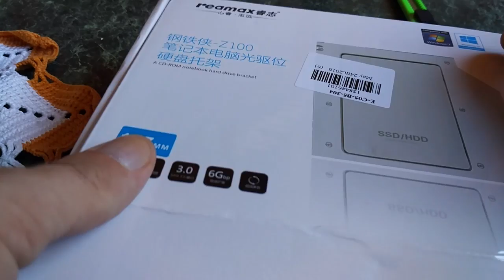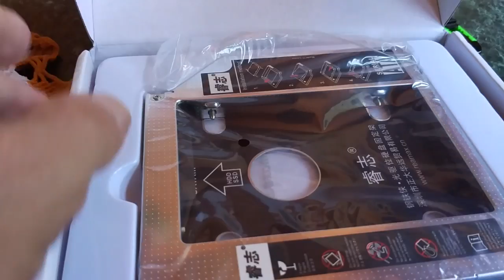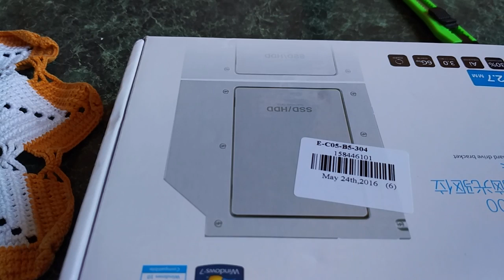Caddy с Китая Распаковка посылки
Пишите комментарии!